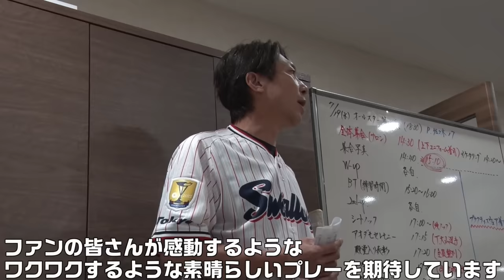セ界のキャプテンに！？岡本和真がオールスターで主将就任！！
マイナビオールスターゲーム2023 に出場した、岡本和真 選手がチームの キャプテン に就任！！
錚々たるメンバーを前に、権力を手にして！？